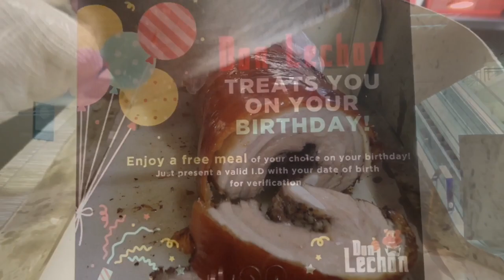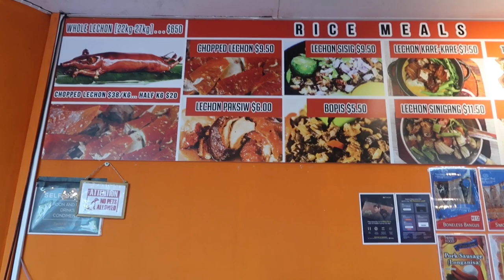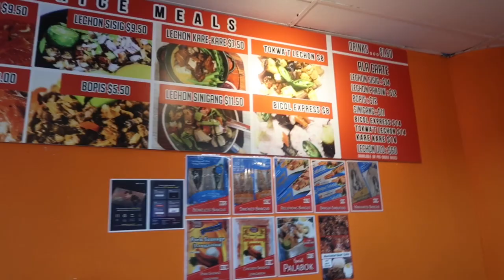BEST LECHON IN SINGAPORE || DON LECHON || How to make LECHON BELLY || ROASTED PORK || FILIPINO FOOD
Popular Roasted Pork Place in Singapore is DON LECHON!
It is known to Filipino Community/ OFW in Singapore and even Singaporeans and different races are familiar with their Filipino food!

They are now sharing how they make their delicious lechon!